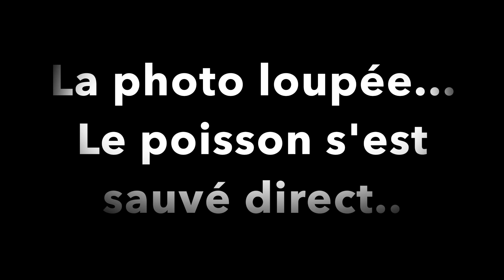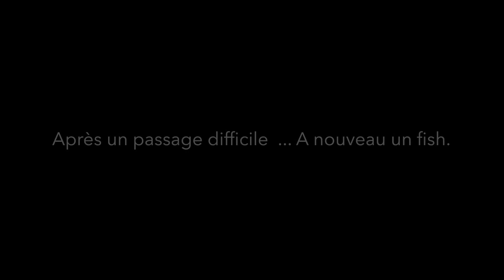PIKE ATTACKS 2020 #3.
Sortie en Foat tube à la mouche dans les polders à la recherche des brochets.
Pike on the fly during a Fishing trip on float tube in the polders. (Holland)